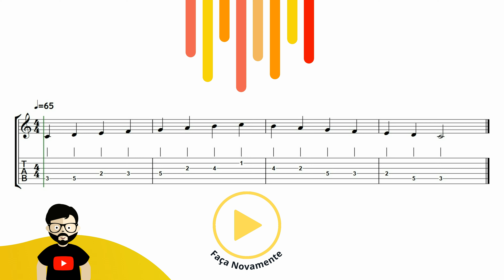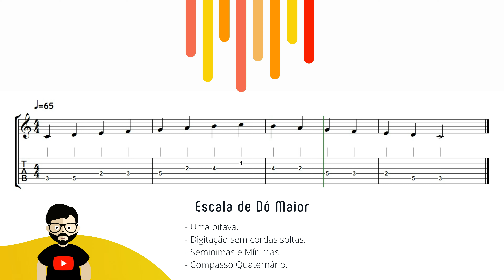Exercício 2 - Escala de Dó Maior na Guitarra | Série Didática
Neste vídeo seguimos nossos estudos utilizando a Escala de Dó Maior na Guitarra.
No link abaixo, você poderá baixar a Partitura e Tablatura fazendo uma doação de qualquer valor, de forma segura e rápida.

Informações Técnicas
- Uma oitava.
- Digitação sem cordas soltas.
- Colcheias.
- Compasso Quaternário.